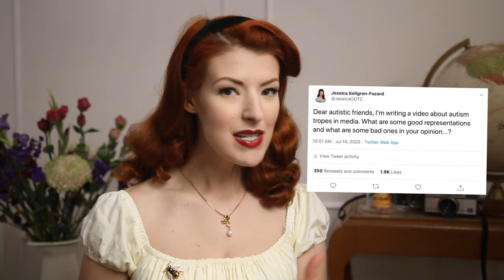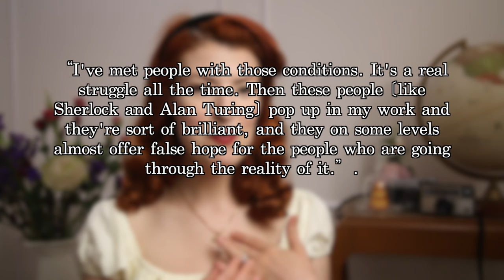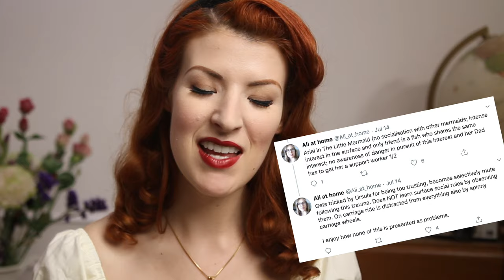Autism Tropes in Media [CC]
CHAPTERS

00:00 Introduction
02:20 What is autism?
05:38 Hollywood Autism
12:35 The good, the bad and the ugly portrayals.
28:37 Every type of Sherlock Holmes
29:58 Magically Autistic
33:02 Actually Autistic